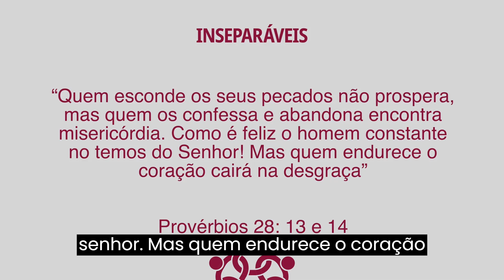🏠 Dia 28 Individualidade vs Individualismo JORNADA INSEPARÁVEIS Com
🏠 Dia 28   Individualidade vs Individualismo   JORNADA INSEPARÁVEIS
Com @Telma_Brenha

Todos os dias de janeiro, um novo episódio para ajudar você a transformar o seu relacionamento com a sua família.

Compartilhe com suas amigas e vamos juntas tornar o nosso lar mais feliz. ❤️

IASD Tucuruvi = Adventistas Tucuruvi

Novidade no Instagram: recém criado perfil sobre saúde e estilo de vida

Para mais conteúdos como este video, siga o projeto Mulheres em Missão:

Todos os dias de janeiro às 5h, um novo episódio para ajudar você a transformar o seu relacionamento com a sua família. Compartilhe com suas amigas e vamos juntas tornar o nosso lar mais feliz. 🌷 Instagram: @mulheresemmissaooficial 🌷 Facebook 🌷 Youtube